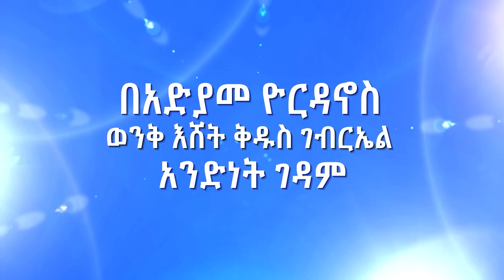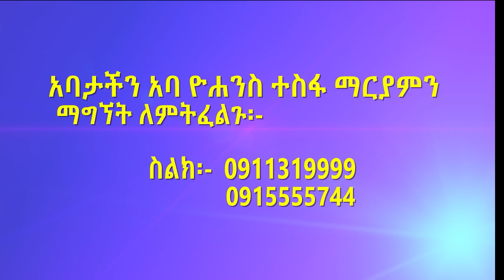Aba Yohannes Tesfamariam Part 692 A ''የመዳን ቀን''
''የመዳን ቀን''
በርእሰ ባሕታውያን ሊቀ አእላፍ ቆሞስ አባ ዮሐንስ ተስፋ ማርያም